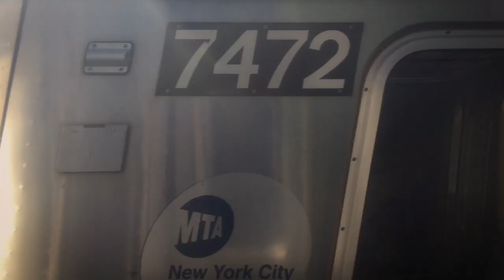BHFF 2019 Q&A w Šima Čuljak & Draženka Draga Čuljak April 12th, 2019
Q&A w Šima Čuljak & Draženka Draga Čuljak protagonists of the documentary film "Sisters" that screened on April 12th, 2019